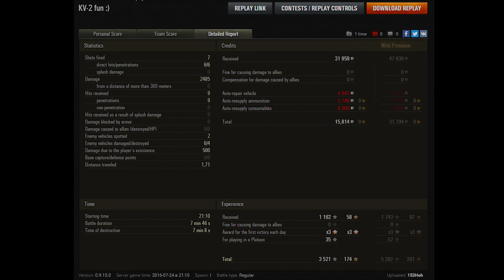World of Tanks - Mr. Egylövés I KV-2 Gameplay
Ebben a videóban láthatjuk a KV-2 erejét :D